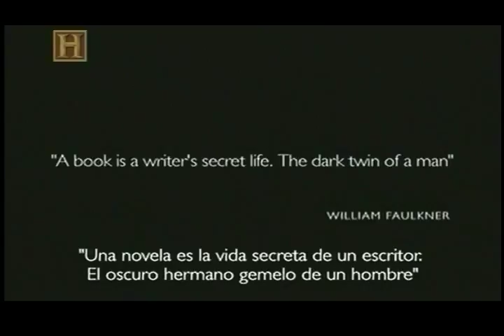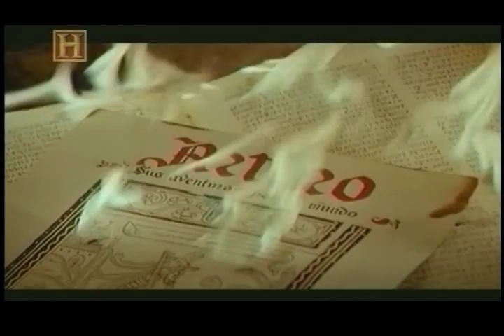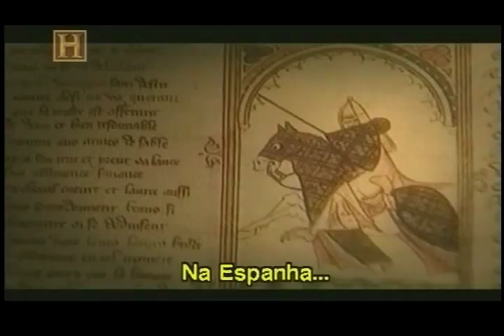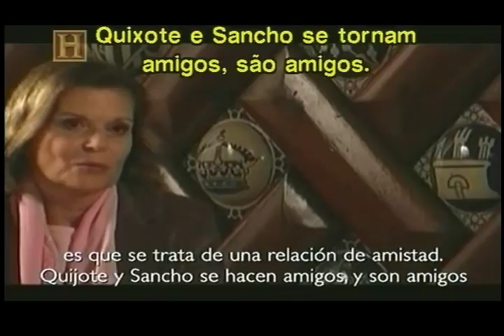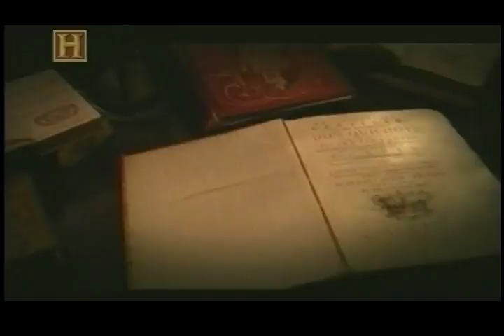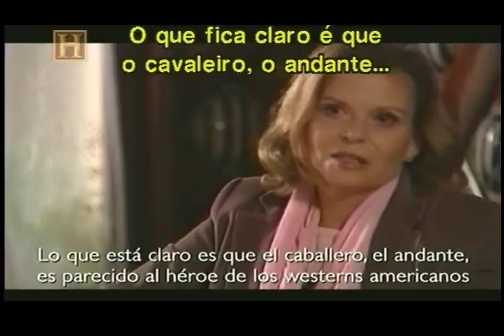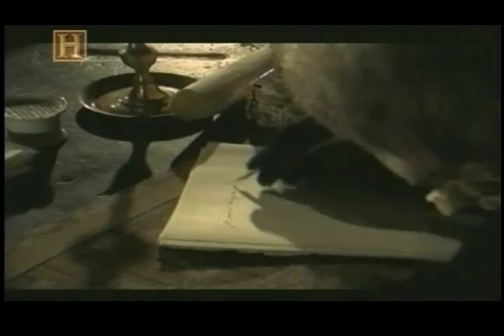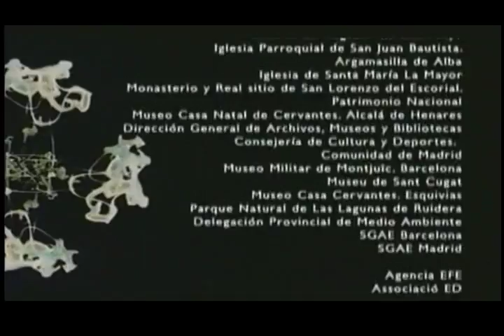The History Channel Brasil - Cervantes Dom Quixote (Dublado)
Don Quixote de la Mancha, escrito por Miguel de Cervantes Saavedra, teve sua primeira edição publicada no dia 16 de janeiro de 1605. É uma das obras-primas da literatura espanhola e da literatura universal e também o livro mais traduzido. A inspiração de Cervantes para compor essa obra originou-se, ao que tudo indica, do chamado Entremez dos romances, de uma época anterior (embora isso seja discutível). Seu argumento ridiculariza um lavrador que enlouquece acreditando ser herói de romances. O lavrador abandonou sua esposa e partiu como fez Don Quixote. Esse entremez possui uma leitura dupla: também é uma crítica a Lope de Veja, que, depois de compor numerosos romances autobiográficos nos quais contava seus amores, abandonou sua esposa e partiu para a Armada Invencível.